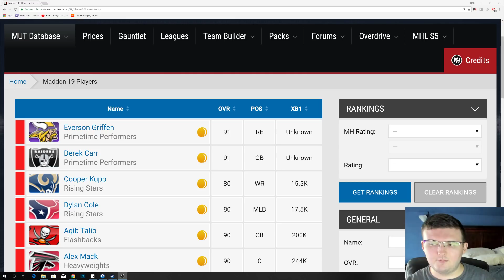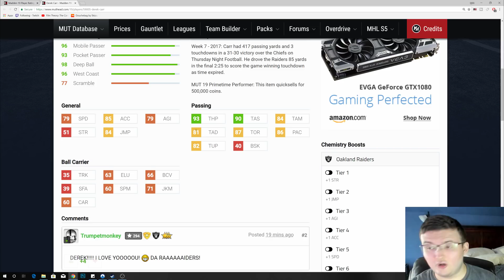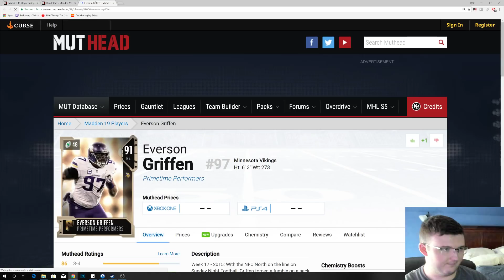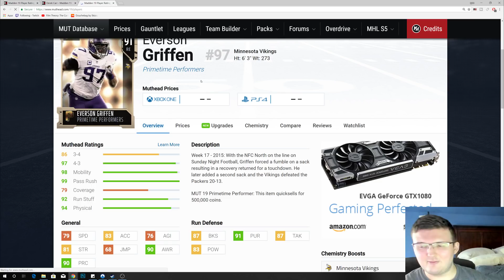*BRAND NEW* LIMITED TIME PRIMETIME PERFORMERS PROMO! DEREK CARR AND EVERSON GRIFFEN!!| MADDEN 19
Current G.O.A.T List:

➤ natedoggwilbur
➤ Ryan The Snatcher
➤ Cain Mack
➤ Royce Martin
➤ Adam
➤ PJ SASKODFFDDF
➤ Alfred
➤ HUNTLEY